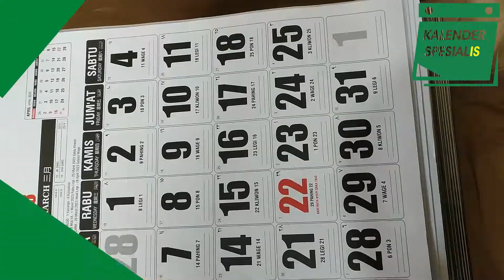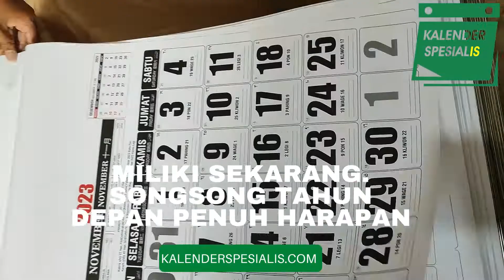REVIEW KALENDER 50 X 64